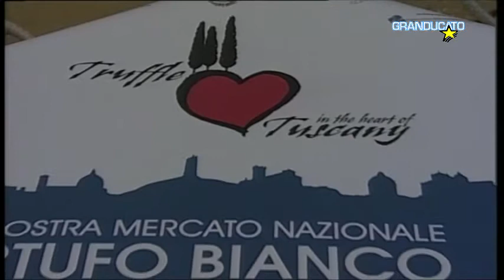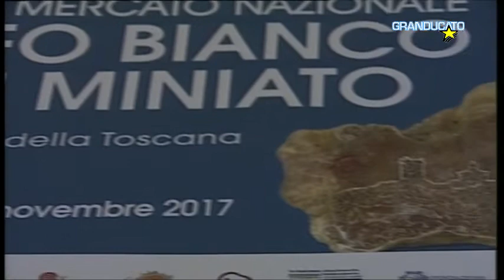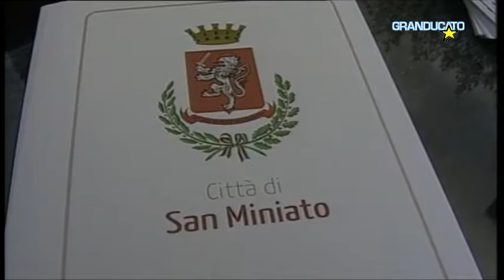TG Pisa 16/9/2017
Giornata in ricordo di Ciampi, a Pisa cerimonia alla Normale
Pisa, maxi sequestro  della GDF, lotta alla contraffazione
Torna la Fiera del tartufo, a San Miniato 3 week  end a  Novembre
Pisa  aspetta la Viterbese, Gautieri fa il punto alla vigilia